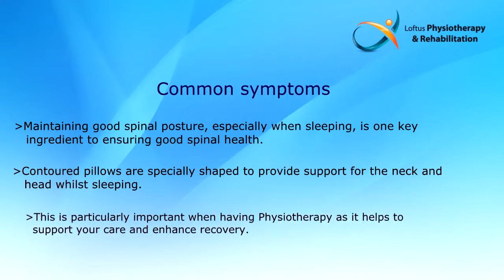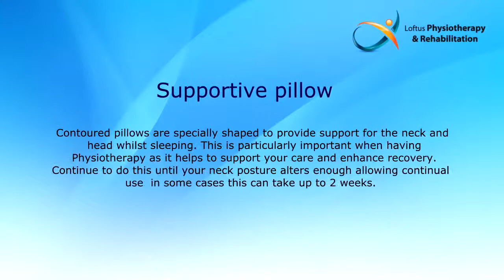For Perth Physiotherapy and Contoured Pillows